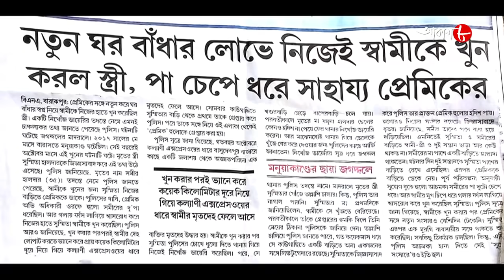খুনি স্ত্রী | Khuni Stree | Jagaddal Thana | Police Files | Bengali Hit Crime Serial | Aakash Aath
Synopsis :-

# Story Name : Khuni Stree / Jagaddal Thana

# Director : Ajay Sarkar

✽ Produced by : Rahul Surana

✽ Category : Crime Story

✽ Language : Bengali

✽ Label : Aakash Aath